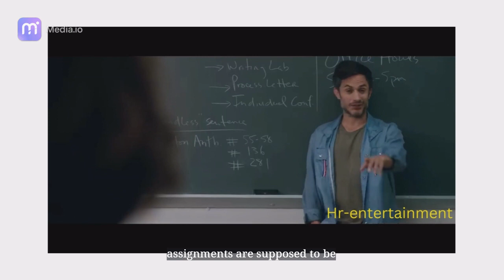A kindergarten teacher